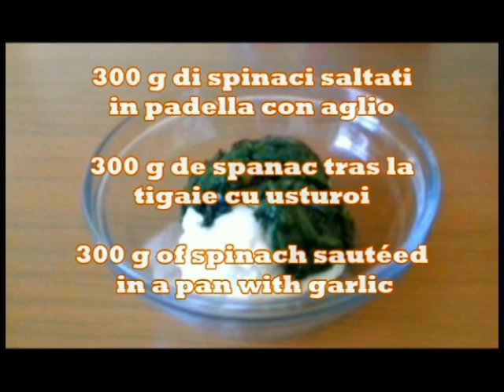Torta con spinaci e ricotta | Placinta cu spanac si ricotta | Spinach and ricotta pie | Kammellia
Torta salata girasole con
spinaci e ricotta
Ingredienti Pasta Brisè:
350 g di farina 0
140 ml di olio extravergine di oliva
100 ml di acqua
q.b. sale
RIpieno:
430 g di ricotta
300 g di spinaci saltati in padella con aglio
75 g di parmigiano
1 uovo
q. b. noce moscata
q.b. sale e pepe
Spenellare con:
1 uovo
q.b. semi di papavero

Placinta savuroasa floarea
soarelui cu spanac si ricotta
Ingrediente: Pàte Brisè
350 g de făină 0
140 ml ulei de măsline extravirgin
100 ml apă
q.s. sare
Umplutura:
430 g brânză de cabană
300 g de spanac tras la tigaie cu usturoi
75 g parmezan
1 ou
q. b. nucşoară
q.s. sare si piper
Pentru uns:
1 ou
q.s. seminte de mac

Sunflower savory pie with
spinach and ricotta
Brisè Pasta Ingredients:
350 g of flour 0
140 ml of extra virgin olive oil
100 ml of water
q.s. salt
Stuffed:
430 g of cottage cheese
300 g of stir-fried spinach with garlic
75 g of parmesan
1 egg
q. b. nutmeg
q.s. salt and pepper
Brush with:
1 egg
q.s. poppy seeds